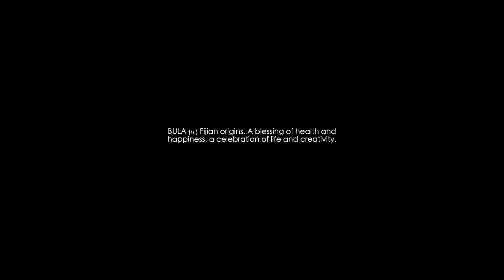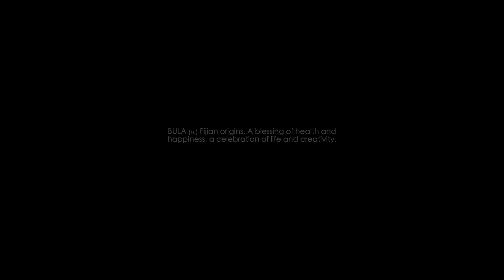Finest Playa Mujeres, Mexico - Wedding Highlight